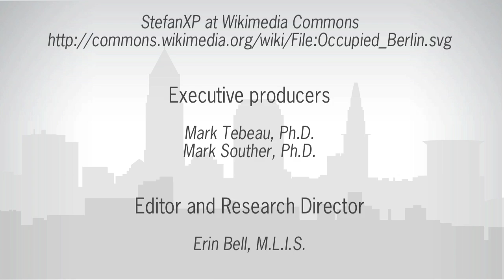NASA Glenn Research Center: A Cold War Romance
Pat Stanzel, a former employee of the NASA Glenn Research Center, describes how she met her future husband there.